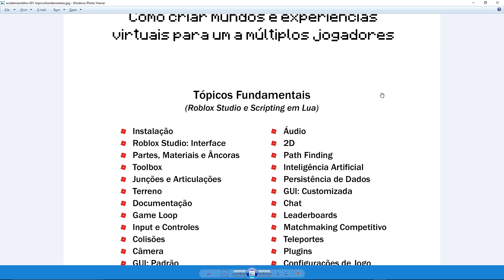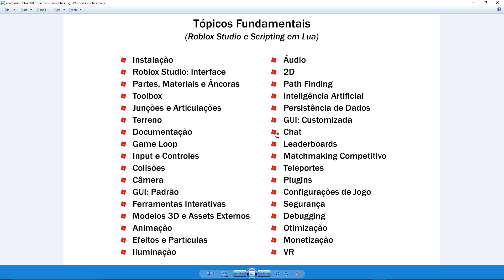🇧🇷 Tópicos Fundamentais Roblox [Como Criar Jogos no Roblox #03]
Nesse vídeo conheça a lista de tópicos fundamentais necessários para a criação de jogos e criação de jogos com Roblox, Roblox Studio e Scripting Lua.

ADICIONE-ME no Roblox: SplitPainter